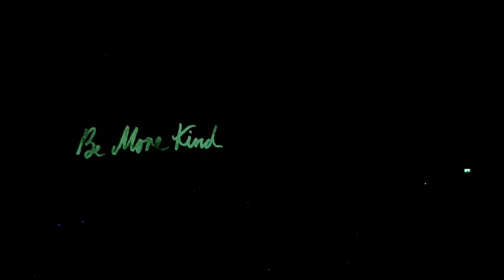FRANK TURNER AND THE SLEEPING SOULS LIVE ARENA BIRMINGHAM ENGLAND 22.1.2019 PART 7 OF 7